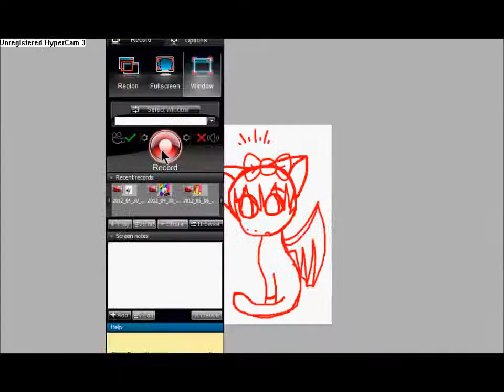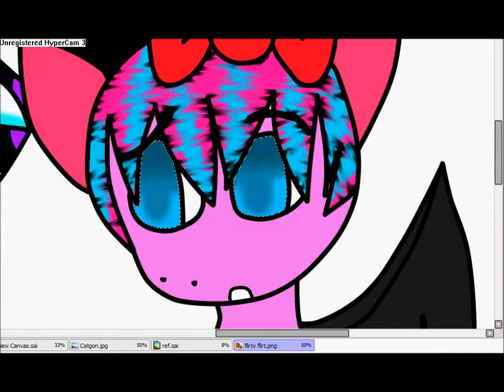Another speed paint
So yah, as the title says lol ^^ Characters are by me, the song is not!